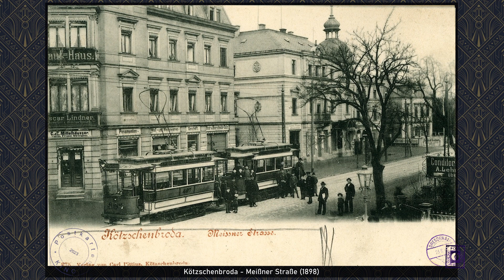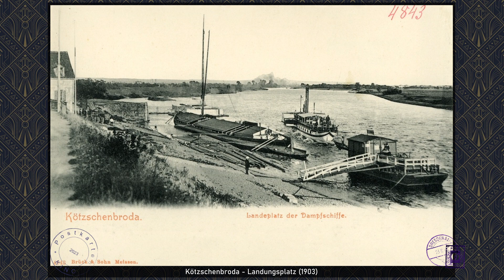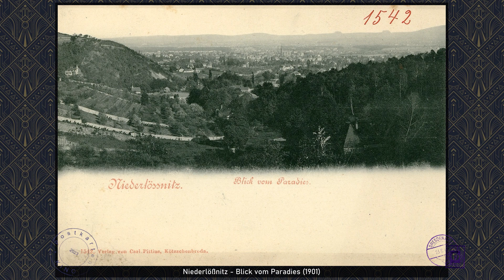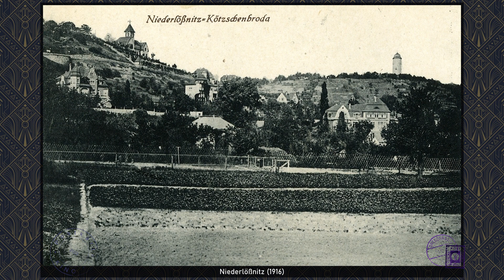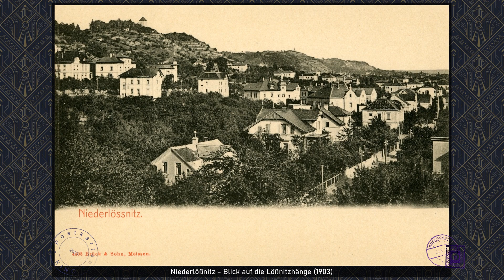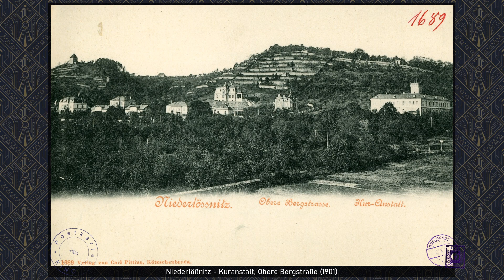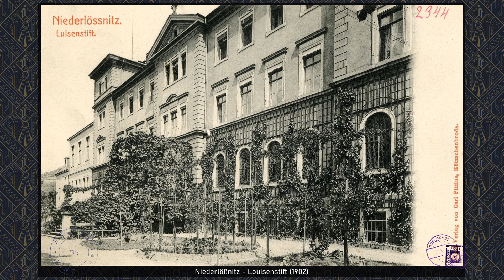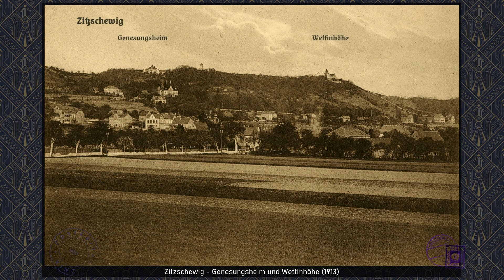Radebeul in alten Ansichten - Teil 2/2 - Radebeul-West [Diaschau]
Sachsen in alten Ansichten - Radebeul-West:
Kötzschenbroda
Niederlößnitz
Lindenau
Naundorf
Zitzschewig

[1] Chopin, Mazurka B. 4 - Edward Neeman
[2] Chopin, Mazurka Op. 63 No. 1 - Edward Neeman
[3] Chopin, Mazurka Op. 63 No. 2 - Olga Gurevich
[4] Chopin, Mazurka Op. 63 No. 3 - Edward Neeman
[5,6] Chopin, Mazurka Op. 67 No. 2,4 - Olga Gurevich
[7] Chopin, Mazurka Op. 68 No. 1 - Edward Neeman
[8,9] Chopin, Mazurka Op. 68 No. 2,3 - Olga Gurevich
[10] Chopin, Mazurka Op. 68 No. 4 - Edward Neeman
[11] Chopin, Mazurka B. 134 - Edward Neeman
[12-14] Chopin, Waltz Op. 34 No. 1-3 - Olga Gurevich
[15] Chopin, Waltz B. 46 - Olga Gurevich
[16] Chopin, Nocturne Op. 32 No. 2 - Olga Gurevich